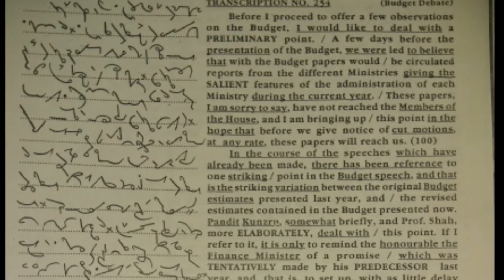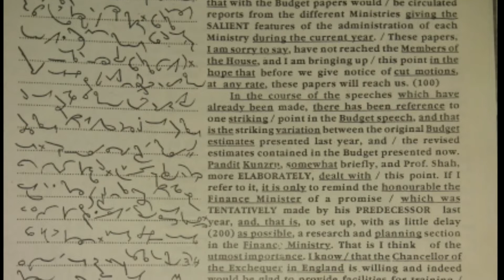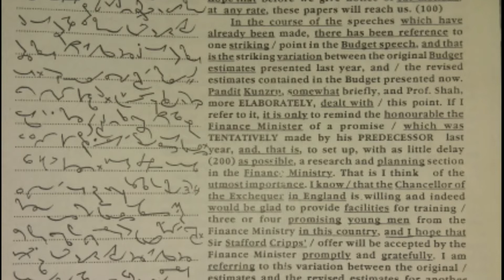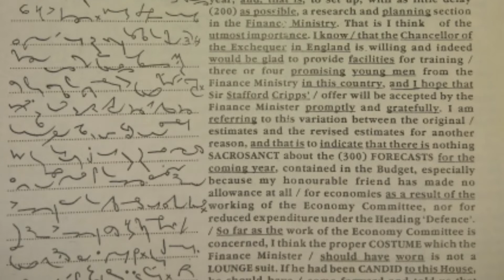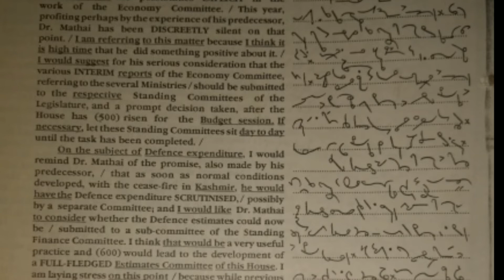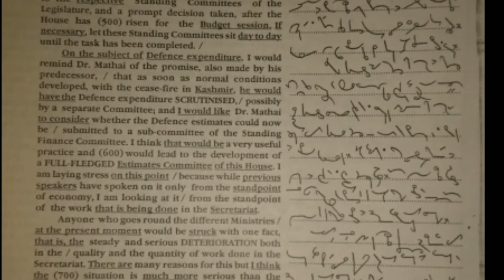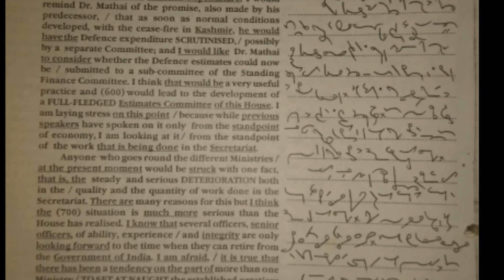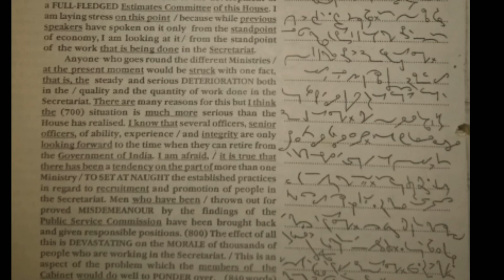TC 254 || KAILASH CHANDRA || VOLUME 12 || SHORTHAND DICTATION by SPARX STENOGRAPHER